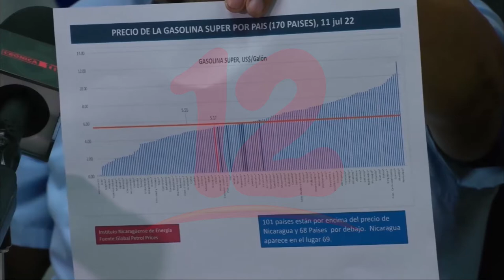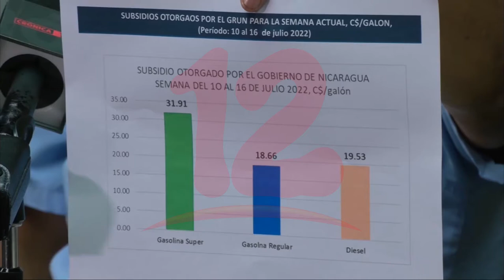Combustibles y gas butano se mantienen sin variación en sus precios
Noticias12Nicaragua Combustibles y gas butano se mantienen sin variación en sus precios.